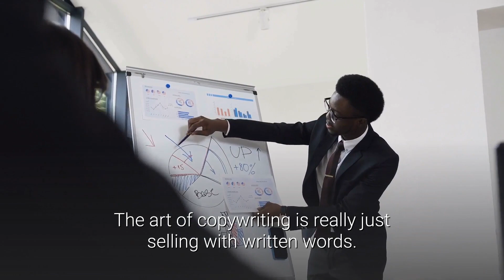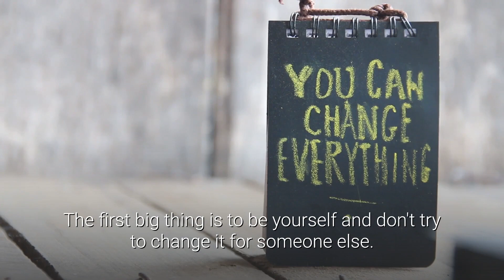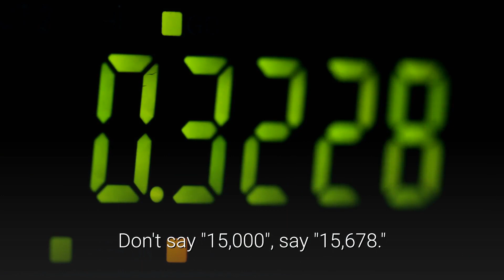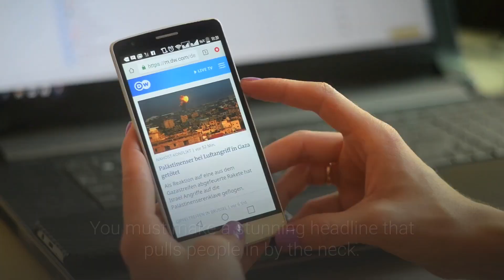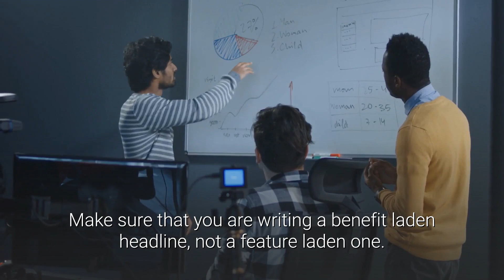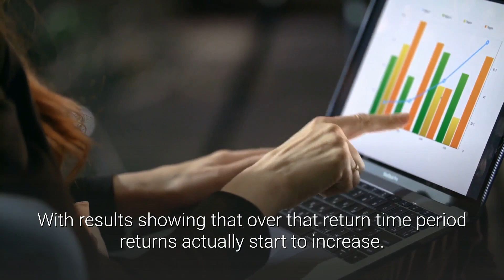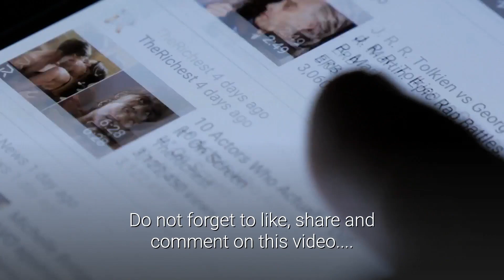A Million Dollar Skill That Will Pay You Forever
Want A Million Dollar Skill That Will Pay You Forever: Well the skill is copywriting and it's the most important thing any internet marketer could ever learn. The art of copywriting is really just selling with written words. It's the simple art of persuasion.

You're using your copywriting skills when you try to get someone to go see a movie with you, just not in the written form. "I heard Roper gave it two thumbs up, do you want to see it?" What did you do there? You simply used an "expert" to justify what you were saying. You can do the same thing in copywriting to back up your responses.

So how do you become a million dollar copywriter?

Well people are hit with tons of advertisements a day and the number is only going to keep rising. So you're going to have to be very creative with what you say. The first big thing is to be yourself and don't try to change it for someone else.

A great quote I heard by Dan Kennedy is, "If you try to please everyone, you end up pleasing no one." So please just be yourself, people will take it or leave it.

The second step is to provide your prospect with some sort of proof. Simply put, if you're going to use numbers be specific. Don't say "15,000", say "15,678." It sounds simple but you'll be surprised at the increase in conversion you see. Plus the second one just sounds much more believable.

The next step is simple but vital to your success. You MUST position yourself as an expert. Back up everything you say and never make claims that are over the top. People aren't looking for hyped up sales letters, they look for genuine people. However, everyone trusts the expert and believes that they are credible. Think about it this way, do you trust your doctor for the most part? Would you take his advice if he told you how to avoid some sort of pain? Sure you would because he is an expert in his field.

The point in which most people fall off is not knowing their target audience deeply. You must know their fears, pains, problems and desires so deeply they feel like your own. Don't slack off on the research it will pay off in your copy and your prospects will know it.

So to start the actual copy you need to make a headline.

You must make a stunning headline that pulls people in by the neck. The head line is truly just the biggest benefit someone can get out of your product or service. Make sure that you are writing a benefit laden headline, not a feature laden one. What is the difference? Well a feature would be, "Our product has a silent v4 motor."

The benefit is what that ultimately does for the end consumer. How does that truly benefit them? What is the end result because of that feature? What pain did it solve or what pleasure did it provide?

Remember, you should have the "features tell and benefit sell" mentality to writing your copy. Focus on the end result that they will have due to using your product or service.

The same goes for the use of bullets, bullets should be benefits. More often than not people will buy a product just because of one bullet in the copy, so make them pop.

These days you must also give people a guarantee, it's just expected. Statistics have shown that the return rates drop dramatically if you give them a 60-90 day money back guarantee. With results showing that over that return time period returns actually start to increase.

Finally, become a great story teller. If you can weave everything in with a great relevant story, then you have struck gold. Since the caveman day humans have just been magnetically drawn to stories, so use them to your advantage. However, make sure they are relevant or you will loose your prospects attention quickly.